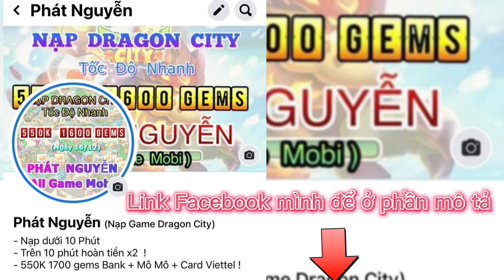(DC)TẬP 36✍️QUẨY ARENA CÙNG ĐỘI HÌNH MAX BÁ ĐẠT TOP 25 SEVER